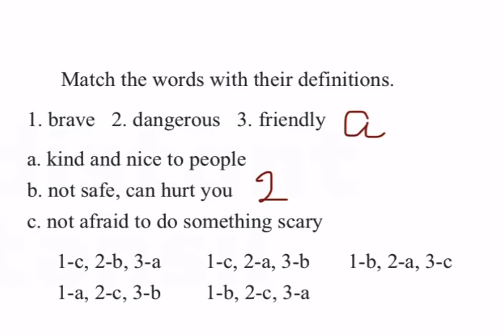SUAL-5.13.10.2024 tarixli sınaq imtahanının VIII sinif İngilis dili fənnindən izahı